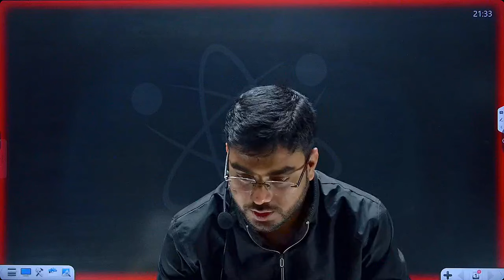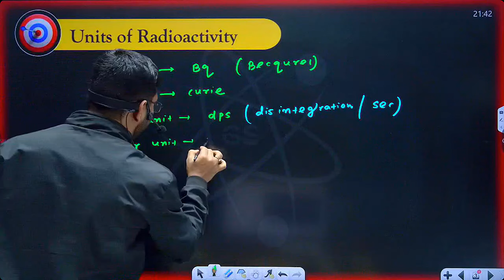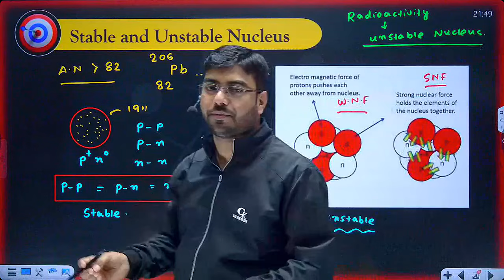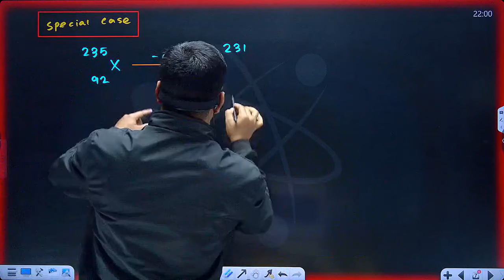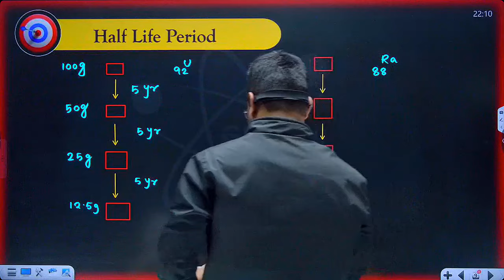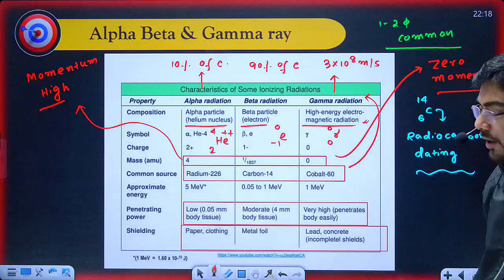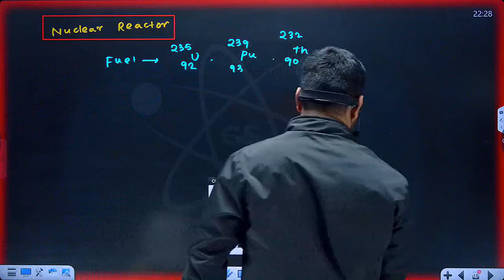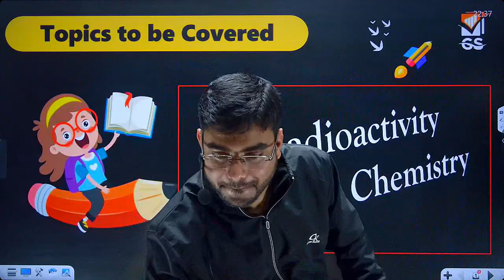Radioactivity Full Concept ( তেজস্ক্রিয়তা ) | RAILWAY , FOOD SI , MISC , CLERKSHIP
✅ 𝐄𝐱𝐩𝐫𝐞𝐬𝐬 𝐁𝐚𝐭𝐜𝐡 - 𝐆𝐞𝐧𝐞𝐫𝐚𝐥 𝐒𝐜𝐢𝐞𝐧𝐜𝐞 𝐟𝐨𝐫 𝐑𝐚𝐢𝐥𝐰𝐚𝐲 𝐄𝐱𝐚𝐦𝐬
Fear of Science? WAIT! "Grow Science" team is here to help with your competitive exam preparation journey.
Grow Science is WB's Best online platform for government exam preparation. Our mission is to provide affordable courses across West Bengal.
If you are serious about cracking any government job and want to get full marks in science subjects, (For example, math, biology, physics, and chemistry)
We assist thousands of students in preparing for exams such as the WBCS, SSC, Railway, TET, Bank, WBP/KP, CHSL, MTS, CGL, CPO, CDS, Air Force, DRDO, and others.
Transcript